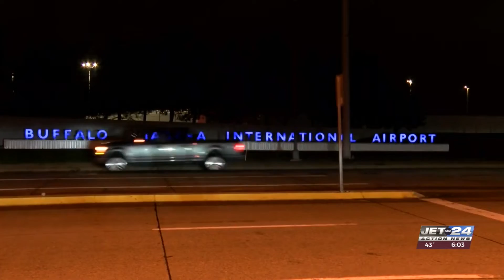Jennifer Mobilia live from the Buffalo International Airport